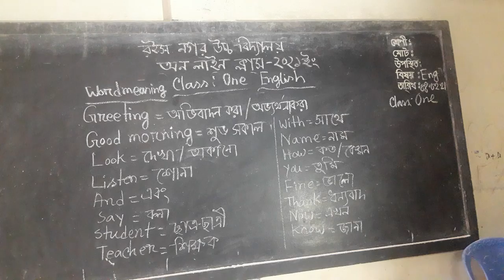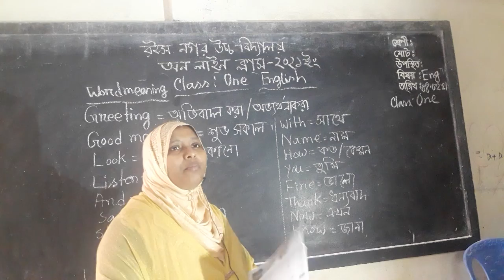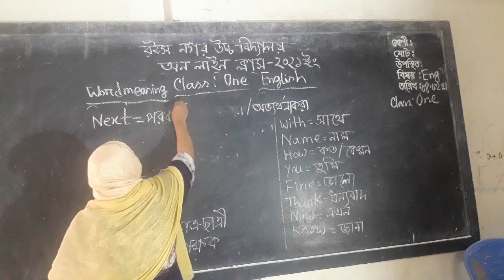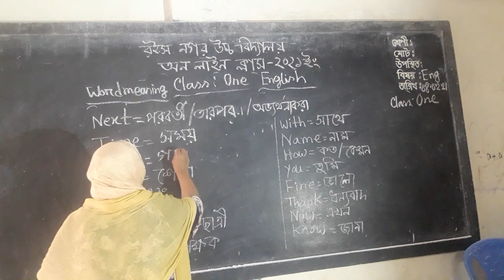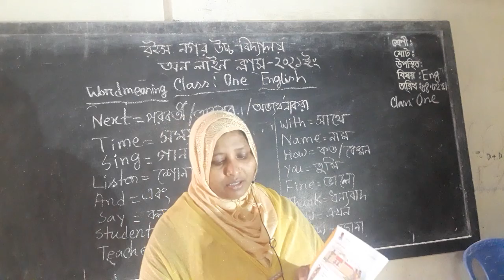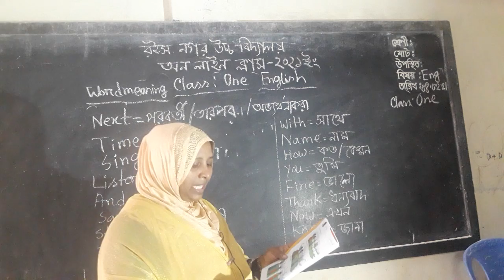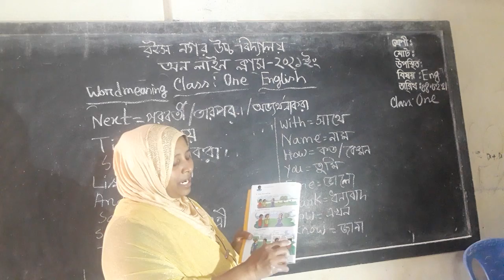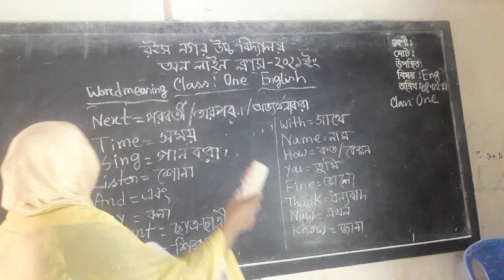Class:1,English Najut Fatima Rabaka,Date:07/02/2021